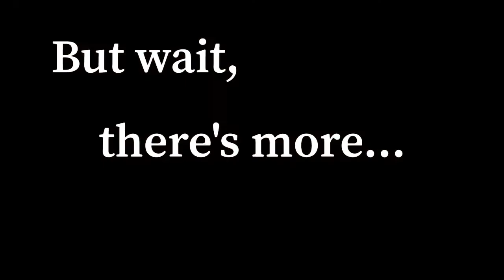Midnight Talk with Medyo Boi- DECEMBER GUESTS LIST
We, Filipino, love to cook and to eat as well that is why this month's edition of MidnightTalkWithMedyoBoi we are going to feature food blog and vlogger because food is life!

Dec. 5 Dr. Marian Ave Ibon
Dec 12 @Food Trail with Beyee
Dec. 19 @My Food Merkado
Dec. 26 @Dishkarte